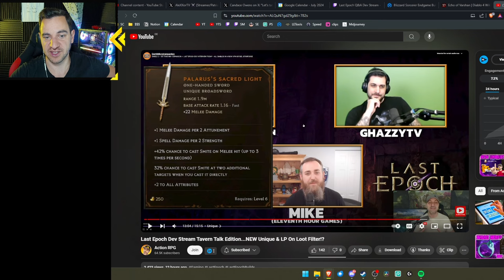Last Epoch Gets WAY HARDER?! NEW LEAKS! - Last Epoch Q&A Dev Stream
*Follow me below, thank you for the support!*
Last Epoch ZERO to HERO Beginner GUIDES:
LAST EPOCH GUIDES (no particular order):
LAST EPOCH BUILDS:
💀 ACOLYTE 💀

🧙‍♂️ MAGE 🧙‍♂️
Get LAID EZ:
Video Title Ideas (for the algorithm!):
last epoch updates, last epoch leaks, last epoch new items, last epoch new uniques, last epoch new cycle, last epoch cycle 2, last epoch 1.1, last epoch dev stream

OVERVIEW:
0:00 - Intro & Game Getting WAY HARDER?
4:34 - Objective Rushing GUD?
9:51 - Mike's Cycle Starter UNEXPECTED & Item Leak!
11:03 - New UNIQUE!!
12:23 - ANOTHER NEW UNIQUE!